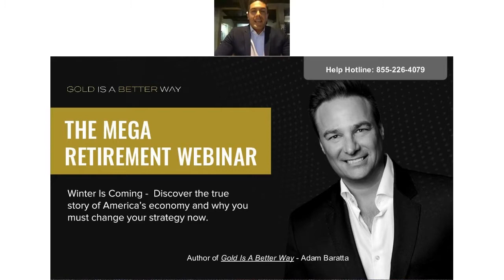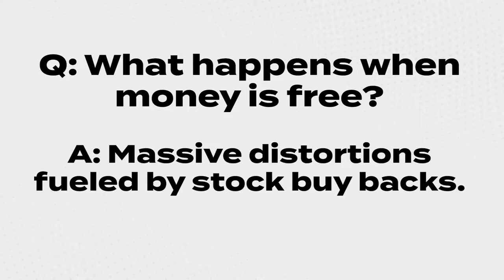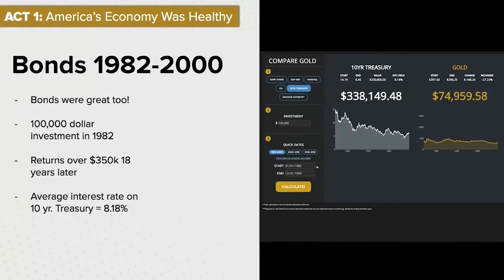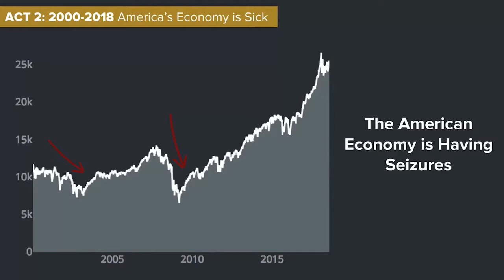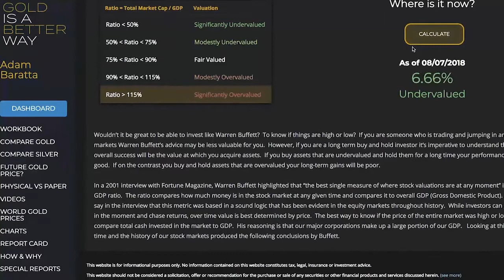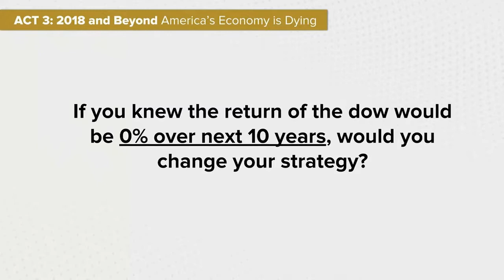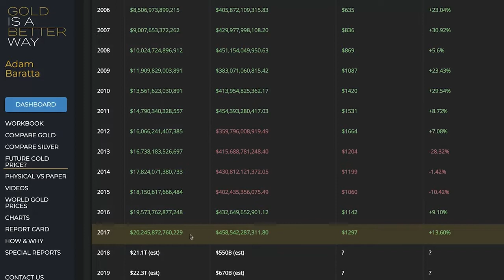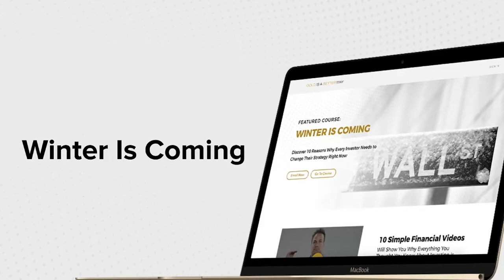The Mega Retirement Webinar by Gold Is A Better Way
Author of Gold Is A Better Way, the National Bestseller and #1 Financial Book in America, Adam Baratta leads an extremely powerful hour of education on the overall state of the economy and what to expect in financial markets in the coming years!